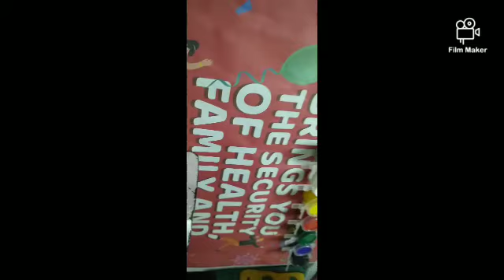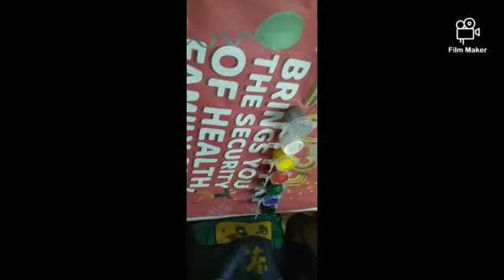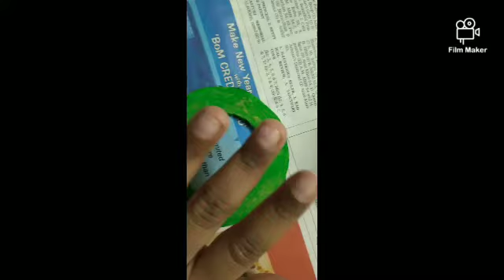How to Make Ben-10 Omnitrix Using Thermocol. A tricky ideas ☺️😃 😉 from Popeson Joshy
How to Make Ben10 Omnitrix Using Thermocol. 👍☺️

A tricky😉 one from Popeson Joshy. created by Joyel Joshy.🤩😅😅😅